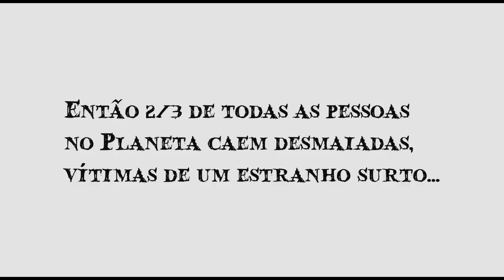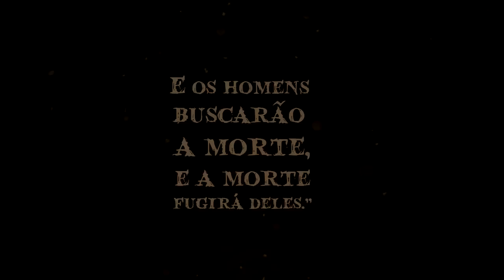Book Trailer Oficial - O Vale dos Mortos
Um lançamento da Faro Editorial,

Leia O Vale dos Mortos, de Rodrigo de Oliveira.

Também baixe grátis o livro digital "Elevador 16"
da série A Crônica dos Mortos.